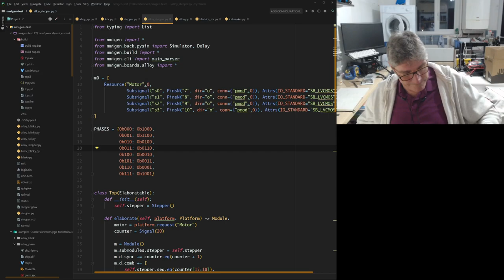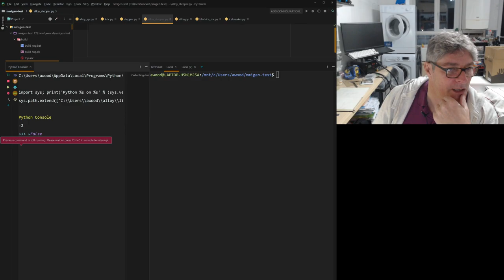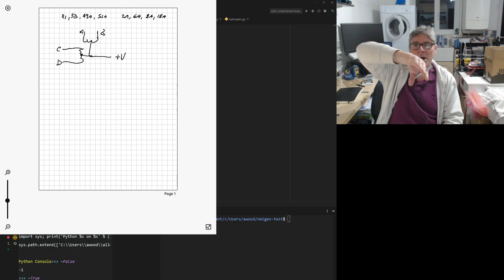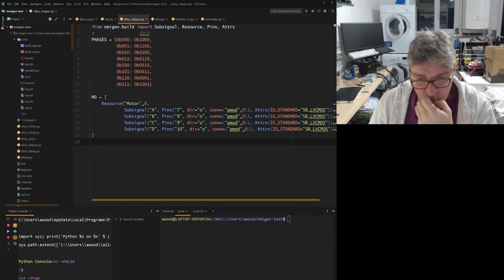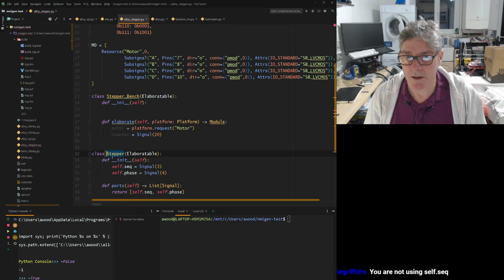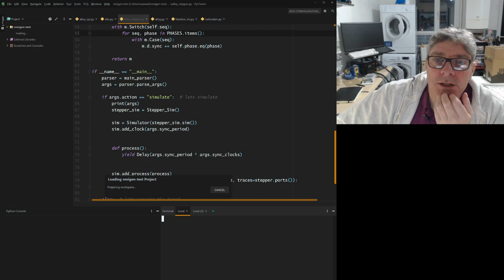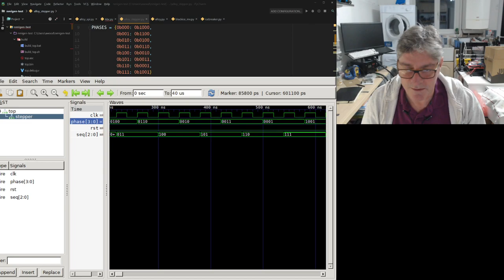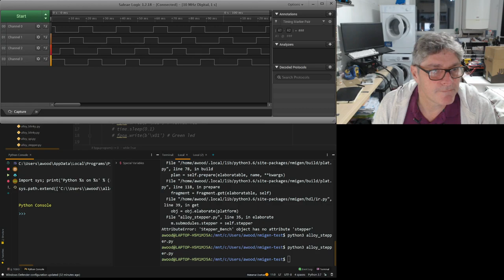Developing a simple stepper driver in nMigen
Developing a simple stepper driver in nMigen along with community news etc..

Chapter 1 00:00 Community news and links
Chapter 2  30:00 Setup and Remarkable
Chapter 3 53:00 Stepper motor nMigen coding